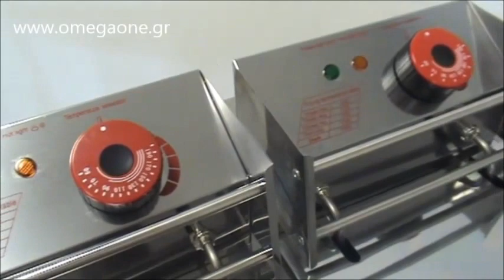Φριτέζα Ηλεκτρική Διπλή 5+5 λίτρα Double Electric Fryer 5+5 liters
φριτεζες επαγγελματικες τριφασικες
επαγγελματικη ηλεκτρικη φριτεζα
φριτεζες επαγγελματικες υγραεριου
Επαγγελματική φριτέζα διπλή 10Lt,
φριτεζες επαγγελματικες θεσσαλονικη
φριτεζα διπλη ηλεκτρικη με 2 καλαθια,
επαγγελματικες φριτεζες σκρουτζ
Φριτεζα ηλεκτρικη 4lt,
φριτεζα τζεθαν
Επαγγελματική Φριτέζα Ηλεκτρική 6Lit,
φριτεζες τιμες
Φριτέζα ηλεκτρικη turbo,
φριτεζες media markt
Φριτέζα μονή 4 λιτρών ηλεκτρική με αποσπώμενο κάδο,
φριτεζα τριφασικη μεταχειρισμενη
Counter Top Fryers
Pro-Lite Countertop Fryer 7Ltr
Commercial Fryers & Chip Scuttles
Single Tank Electric Fryer,
Single Tank Electric Countertop Fryers
10 Litre Single Tank Electric Fryer,
Single Tank Countertop Electric Fryer,
Dual Basket ProFry Immersion Deep Fryer
commercial countertop deep fryer
Commercial Deep Fryers
commercial electric deep fryer
Superfast Gas Tube Twin Vat Fryer
Chef Commercial Deep Fryer w/ Single Basket
Freidora Eléctrica Profesional 8 Lts Automatica Acero Inox
Fritöz ikili, dolablı
Paisje per kuzhine Hotele
Elektro-Fritteuse 10 Liter mit Ablasshahn
Edelstahl Fritteuse 2 L
Фритюрник 8 литра
Fritadeira Elétrica de Mesa Skymsen Óleo 5 Litros 1 Cesto
fritadeira elétrica industrial fritania 10l 2 cubas
bếp chiên nhúng đôi dùng điện
bếp chiên nhúng đôi dùng
Profesionalne pećnice, peći, štednjaci i roštilji
friteze profesionalne polovne
friteuse electrique sans huile
Friteuse électrique 10 litres
Rustfrit stål Deep friture 3,5 L
frituregryde bilka
friteze profesionalne polovne

ipari olajsütő, fritőz
sanayi tipi fritöz inoksan
Фритюрниця
frytownica gastronomiczna allegro
FREIDORA DE PAPA ELECTRICA -4L DE 1 BANDEJA
عمیق برای خانواده
Fritadeira Elétrica 8000w Zona Fria
Fritadeira a Eléctricas simples
friteuza profesionala gaz second hand
friteuza profesionala electrica pret
Фритюрницы профессиональные
оборудование фритюрница
Friteza 6L električna
ФРИТЕЗИ едно-делни,
elektrické fritézy
friteze-cvrtniki
fritös varmluft
Resturang Fritöser Gastronomia
inoksan fritöz
ELEKTRİKLİ SET MODEL MUSLUKLU FRİTÖZ
jaz gastro
Fritézy elektrické Stolní spotřebiče
rasvakeitin ammattikäyttöön
Rasvakeitin 1x10L 400V
Deep Fat Fryers,
commercial deep fat fryers with a range
commercial electric fryer
Double Pan Fryers
Double Pan Bench Top Fryer 2 x 8Ltr
Euro-Chef Commercial Electric Deep Fryer 20L
Friteze me nje grope
elektro gastro friteuse
royal catering friteuse
gastro friteuse 400v
سرخ کن سیب زمینی برقی رومیزی
سرخکن برقی مخصوص مواد فریز شده تک لگن مدل
Професионален нов фритюрник на ток 2 х 8 литра.
професионални електрически фритюрници
двоен фритюрник цена
Fritadeira elétrica 2 cubas
Fritadeira Elétrica Progás 5L 1 Cesto
Fritadeira Elétrica Progás 10L 2 Cestos
friteze konzum
friteza za pomfrit
friteze pevec cijena
Friteuse électrique inox
Friteuse électrique
Elektro-Fritteuse Doppelfritteuse
doppelfriteuse 2x10l
gastro friteuse metro
Friture 2x18 liter med underskab til el
frituregryde bilka
friturestegning
frituregryde føtex
Elektrofritteuse
Friteuse 1 Becken 11 L
elektro friteuse gastronomie
gastro friteuse
fritüüri õli
kuumaõhu fritüür
fritüüri toidud
フライヤー 家庭用
フライヤー
MESIN DEEP FRYER
deep fryer adalah
freidoras baratas
Freidora electrica ECO  4 Litros
freidoras industriales
Friggitrice Elettrica da banco
friggitrice professionale per casa
friggitrice elettrica piccola
전기 튀김기
전기튀김기
FREIDORA DE PAPA Y ALITAS ELECTRICA
Električna friteza dvokoritna
fimar friteza
Električna friteza
Elektriskas pannas
Elektriskais fritieris 4 litri
Friteuse600
гал тогооны цахилгаан бараа
чанах тогоо
Hornos Estufas y Freidoras Eléctricas